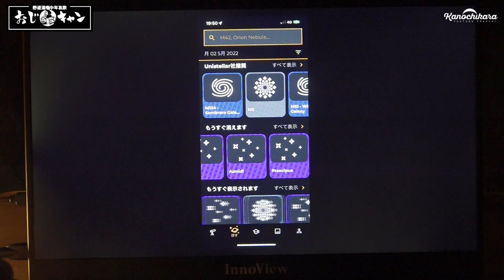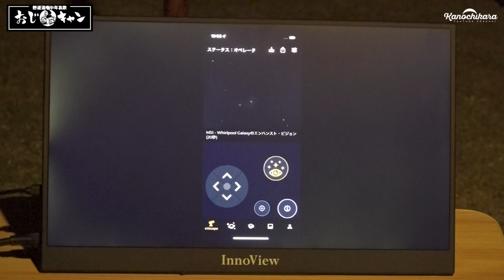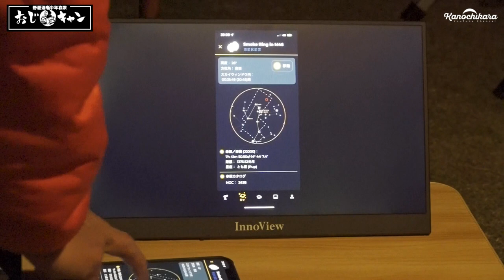GWに男2人でキャンプ酒！荷物少なめ「お手軽キャンプ」で焚き火してきた【おじキャン】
GWのある日、男2人でキャンプという名の車中泊をしてきました。
食材を色々揃えるつもりが、スイーツに頭がいってしまってめっちゃ忘れ物をしてしまった日だったので今後リベンジしたい。

イチオシストアにてオリジナルオピネルナイフケース販売中！

↓スケーター×かの地からで開発したメスティンはこちら↓